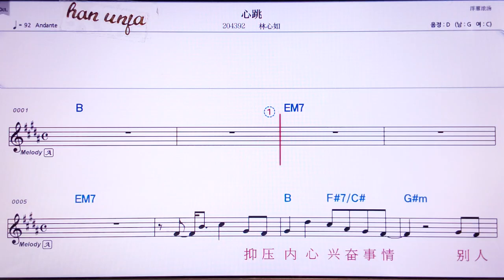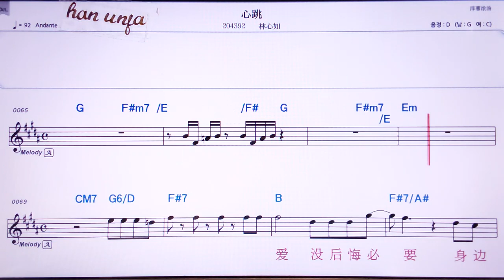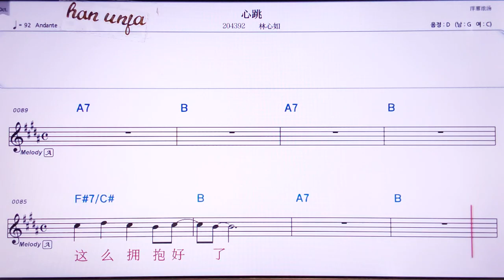💖씬타오/린씬루 👍Karaoke With Sheet Music/MR,노래방, , 악보, 코드,